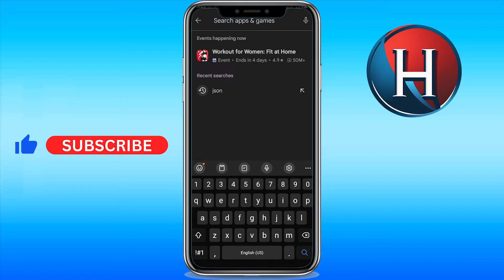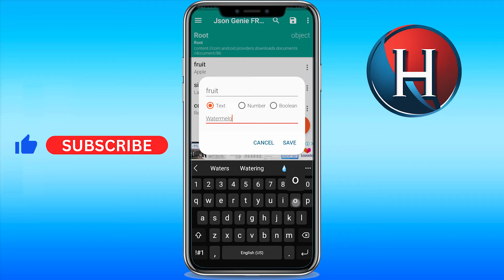How to open a json file on android [2 METHODS] Phone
You'll learn how to read json file in android or how to open json file in android phone. Basically, how to open a json file on android. Enjoy!